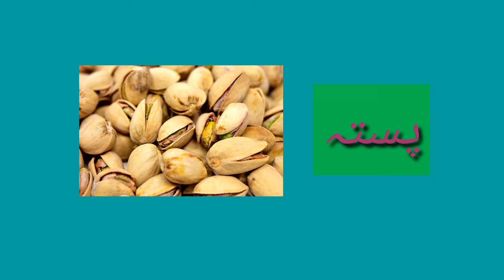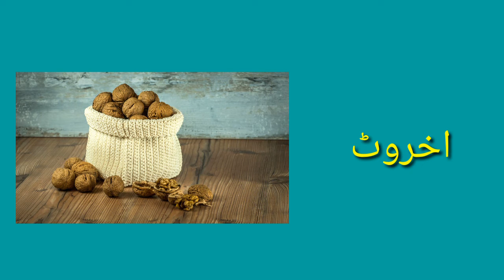Khushk mewa jaat khane k faidy|Dry fruits Health Benefits|Ihsan Healthcare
Khushk mewa khane ke fayde,
Khushk mewa jat k faidy,
Khushk mewa jaat,
Benefits of dry fruits,